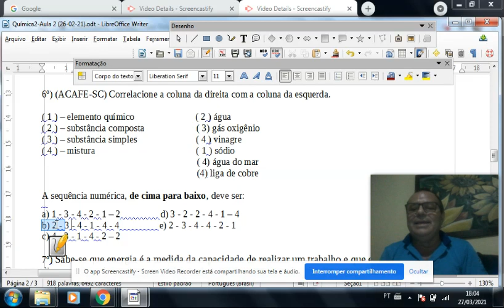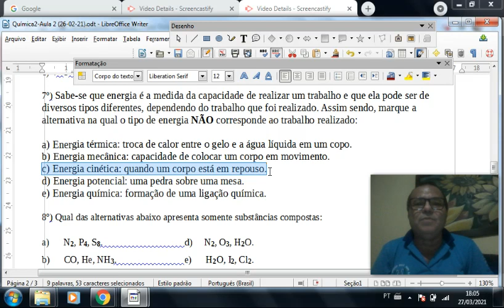Conceitos básicos Química-Q2CE2P3